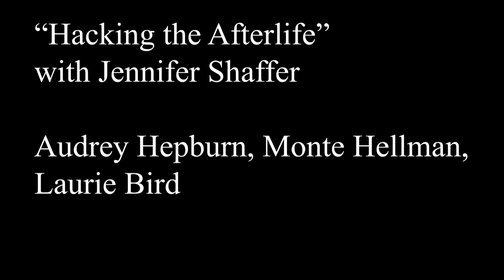Hacking the Afterlife with Jennifer Shaffer, Audrey Hepburn, Monte Hellman and Laurie Bird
Another jaw dropping session. This one for Earth Day. I didn't have anyone in mind as I sat down to dial up the podcast, but suddenly the late Monte Hellman came to mind. Monte passed away a few days ago - and I thought since he was friends with Luana, Harry Dean Stanton and others both on this side and the flipside, thought he might be an interesting interview.

At one point Jennifer mentions the "actor" who played a Mafia Don who lived on an island - who stopped by to say hello. That was obviously Marlon, as I didn't put the two together, as she said "He was in the Mafia and he lived on an island." (That would be Al Capone.)  She mentioned that he played Al - but obviously he didn't play Al, Robert De Niro played Al.

Normally that's the kind of connection I make in my mind - but at the time she was saying that Audrey Hepburn had shown up unannounced to chat with us on Earth Day. Later, I looked up to see what connection Marlon and Audrey had - apparently he was shy around her, and their one evening together made her think he didn't like her - when Marlon heard about it, he wrote her a letter to explain what really happened; he was shy.

This is the kind of detail I didn't know - but know now, and certainly in a week we can ask Marlon if that's what he wanted to mention.

Needless to say, it was startling to hear that Audrey wanted to chat with us. I report accurately that two nights ago I watched "My Fair Lady" for the first time and marveled at her performance.  It's rich and full of grit - and knowing that she had served in World War II as a partisan, made me think about her journey in life, and then I recalled seeing her in Chicago at the Art Institute. Didn't speak to her, but watched her float down some stairs in her awesome way.

At some point, I decided to ask Monte Hellman to come forward. The person he said he knew is "Fred" - that would be Fred Roos who produced two of his films, and remained a friend despite winning an Oscar for Godfather II. Then I asked about Laurie Bird - Jennifer had no idea who she was, but correctly reported that she had committed suicide at age 26. She had left Monte after a 4 year relationship, took up with Art Garfunkel (a friend of Luana's, as was Paul, who I met and spent time with via Charles Grodin.) The last time I saw Art, we talked about Luana and he revealed they "dated"- something I didn't know.

But Laurie Bird overdosed at Art's apt. in NYC when he left her to make a film.  Her message to Art is poignant and apt.

What Monte had to say to his friends Jack, Robert and Fred are all poignant as well.  But the reason we do this podcast is to make people aware that their loved ones do not die. As Audrey noted, "there is no hierarchy on the flipside"- and it's important to remember that.

Everyone is accessible.  It just takes a little time and effort - through hypnotherapy (I've filmed 50 sessions) through meditation (I've filmed 50 without hypnosis) through mediumship - people like Jennifer function like a cellphone to the flipside.

This sessions is about as mind bending as they come. Glad to be able to present it a few minutes after recording it.